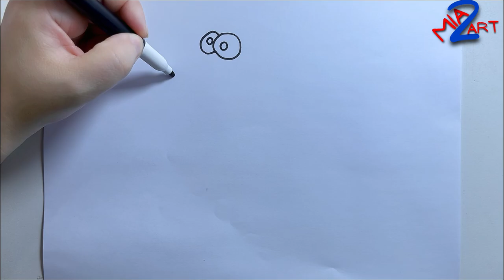How To Draw A Dog Step By Step | Dog Drawing Easy 🐶✨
I'll show you how to draw an adorable cartoon dog that is perfect for beginners and kids. Whether you're a budding artist or just looking for a fun activity, this step-by-step guide will help you create a lovable pup in no time! Grab your pencils and let's get started!

-how to draw,how to draw a dog,cartooning,Dog Drawing,How To Draw A Dog,Dog Outline.